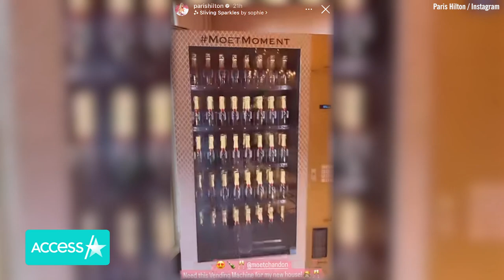Paris Hilton Shows Kathy Hilton's Christmas Decor & Champagne Vending Machine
Paris and Kathy Hilton are getting into the glamorous Christmas spirit! On Friday, the 41-year-old socialite took her Instagram followers on a behind-the-scenes tour of her mom's home all decorated for the holidays, which includes many different types of Christmas trees. Paris concluded Kathy's home tour by showing off a champagne vending machine filled with mini Moet and Chandon bottles, which retails for $38K but is currently sold out, according to Neiman Marcus' website.